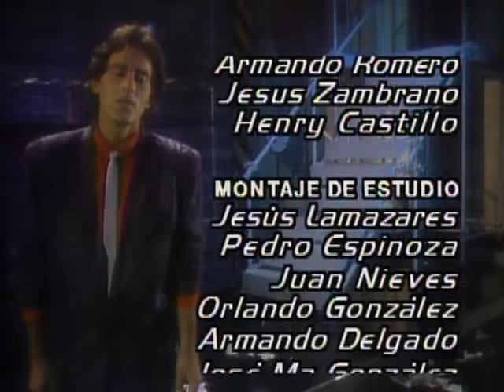La Dama De Rosa _ Episodio 174 _ Jeannette Rodríguez y Carlos Mata _ Telenovelas RCTV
Capítulo 174

Margot se arrepiente cuando se decide llamar a Antonio para salir, lo que la frena a intimar con él no es el compromiso de Antonio con Nelly, es la diferebcia de edad y estrato social que hay entre elloa